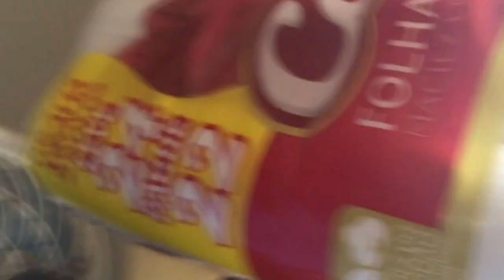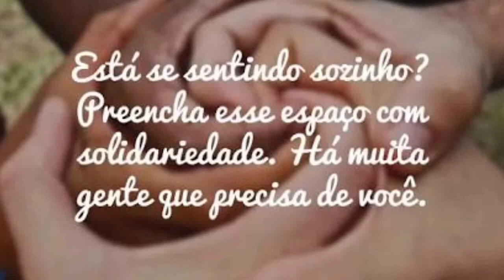Erros de gravação - Cortando cabelo para doar ft Isis Tatiane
QUER APRENDER A CANTAR PROFISSIONALMENTE? Entre na minha nova turma do meu curso Cantor Mestre

Downloads, meus presentes pra vocês!

PLAYLISTS IMPORTANTES